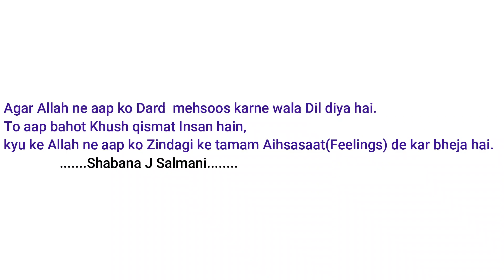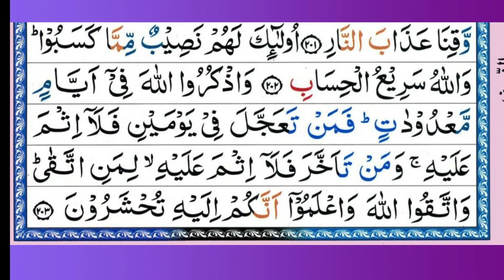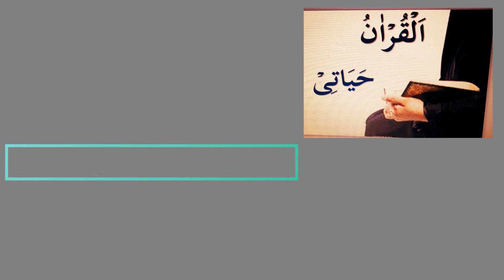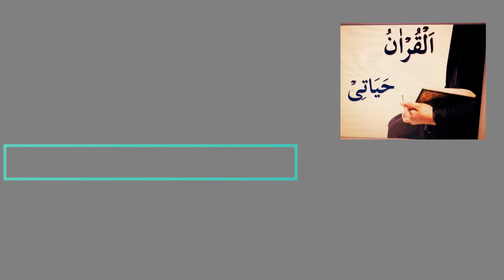Surah Al Baqarah (Ayat 200 to 203) Tilawat, Translation, and ExplanationBy Shabana J Salmani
Explanation of Surah Al Baqarah